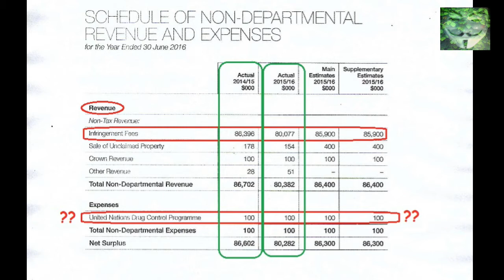(83) New Zealand Police - 14 March 2017 - 83rd Revenue Collection Attempt - EUR591 - Triangle Rd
Another S-Cam, a new Black Unmarked Scumbag, parked on the downhill slope of Triangle Rd, Massey, where if one does not brake to keep your speed down, you will help the revenue generation go up.
Welcome to EUR591, i will be seeing you again, enjoy my sign, as it helps everyone, UNLIKE your job!